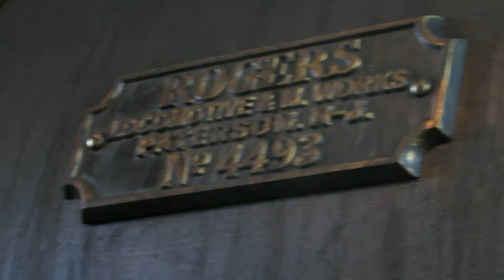Steam Chest & Smoke Box Close Detail California Gold Country Steam Locomotive Steaming in Roundhouse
This 1800s Gold Rush Era railroad in the Motherlode Gold Country of California on State Highway 49ner in foothills to the Sierra Mountains was been in hundreds of movies and TV shows: Bonanza, Wild Wild West, High Noon, Petticoat Junction.

Locomotive No. 3 built by ROGERS LOCOMOTIVE & M. WORKS, PATTERSON, N-J. No. 4493